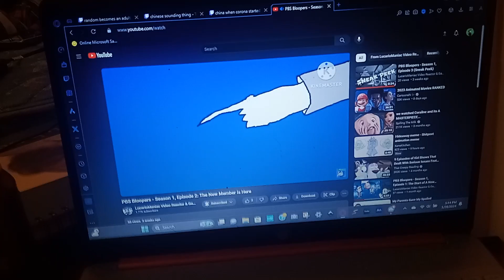Jesus!?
i finally watched the episode after 3 weeks